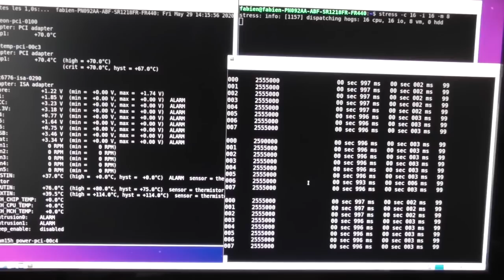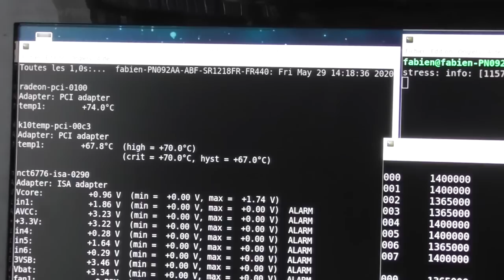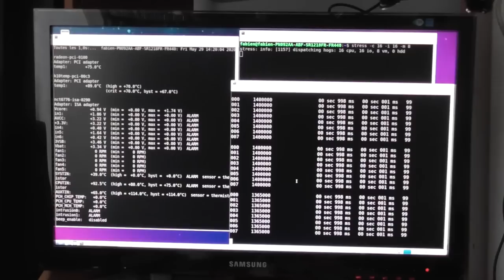AMD FX 8320 8xxx - Une bouilloire ! Alors faisons un thé !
Dans cette vidéo à la fois sérieuse, et pas du tout, nous allons constater à quel point les AMD FX 8xxx étaient chauffants, et comment ils se comportent en cas de surchauffe !